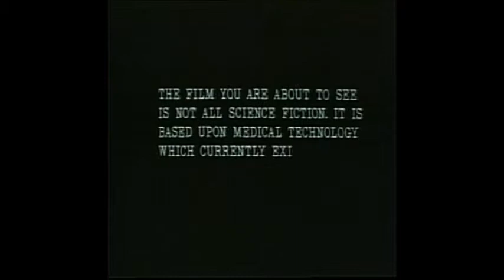Embryo (1976) Trailer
Support your cause with DVD Fundraiser. Go to dvdfundraiser.net for more information.